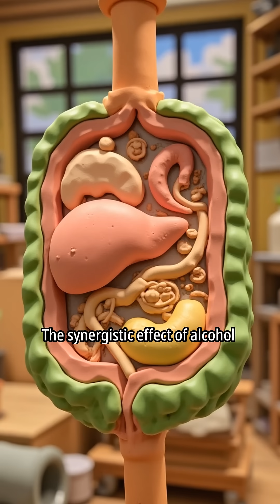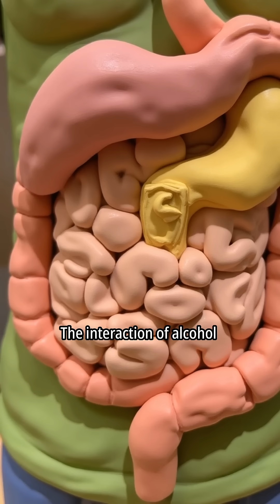Dangers of Mixing Alcohol and Painkillers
Did you know mixing alcohol with painkillers could be deadly? Learn about the hidden dangers of combining alcohol with common medications like paracetamol, NSAIDs, and opioids. The risks are higher than you think, from liver damage to respiratory failure. What steps can you take to protect your health?